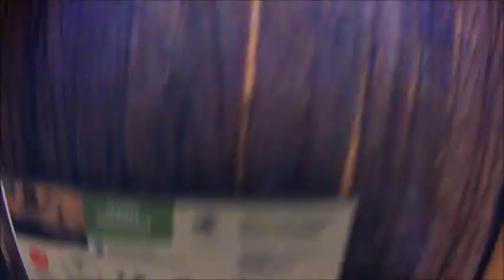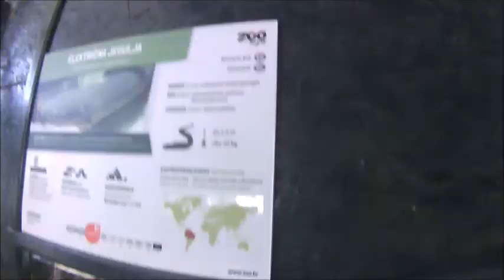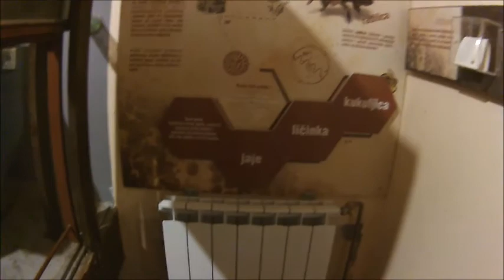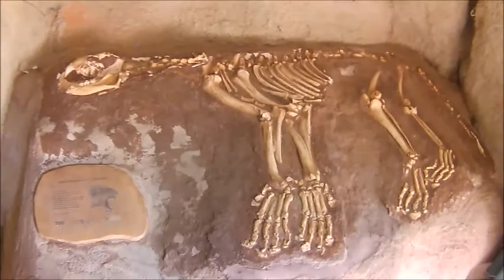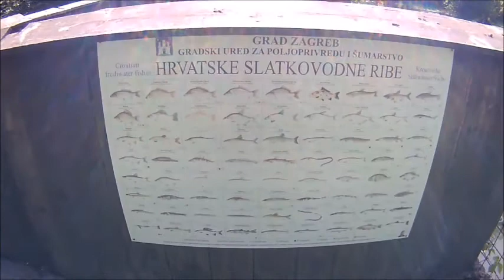zoologischer Garten Zagreb Sommer 2019